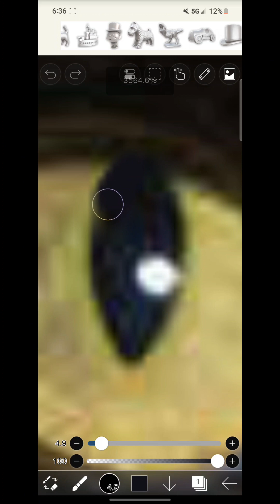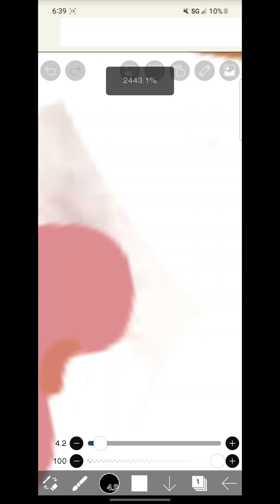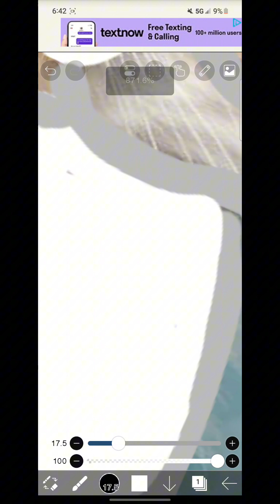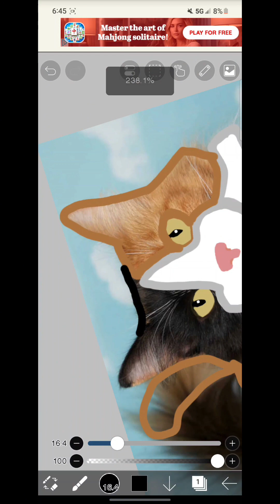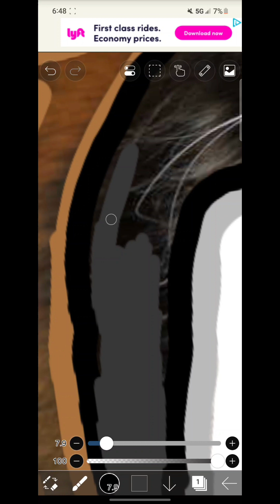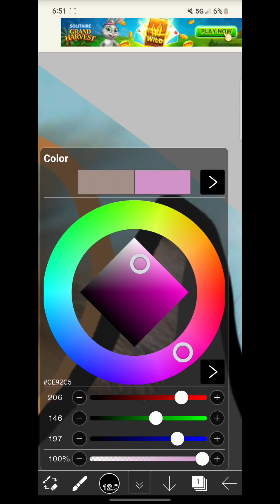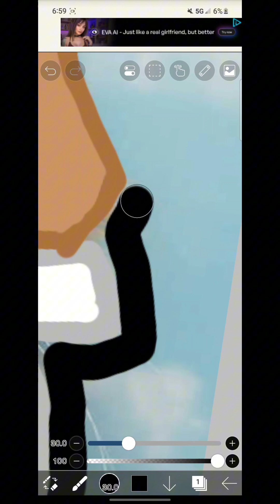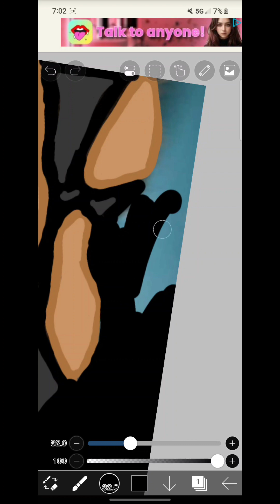I did what I called ✨️cartooning✨️ to a calico cat